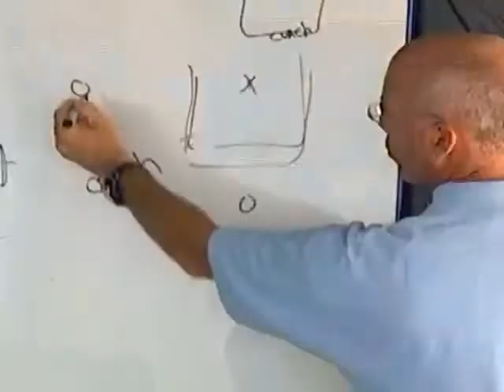BASKETBALL CAMP JUNIOR - PRESENTATION 2013